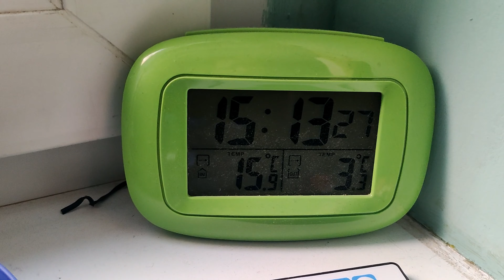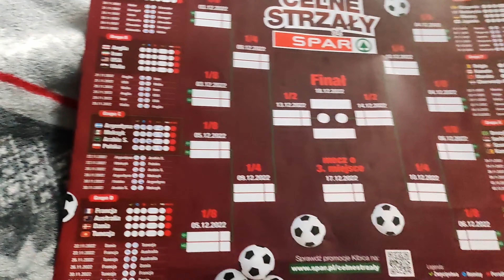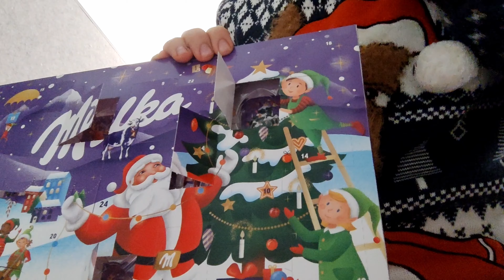To się nie stało *Daily #8*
damy rade dobić 5 łapek?

na co czekasz rozwiń opis
Siema jestem małym Youtuberem na moim kanale możesz znaleźć filmy z różnych gierek Vlogi i różne ciekawe filmy😀